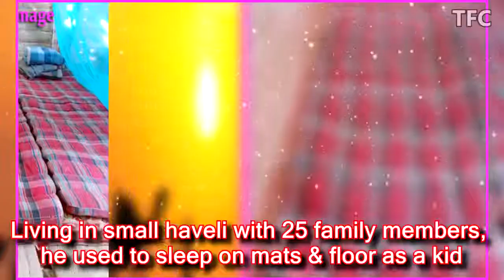Celebrity Profiles | Lakshmi Mittal Life Story, Net Worth, Cars, House, Private Jets and Luxuriou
Check out the previous episode(John Cena):

Lakshmi Mittal Life Story, Net Worth, Cars, House, Private Jets and Luxurious Lifestyle

Chairman and CEO of ArcelorMittal

Born in 1950, in Sadulpur village in Rajasthan. At that time village did not have electricity

Net Worth

Primary Business Strategy

Mexico, Romania, Algeria, Czech Republic, South Africa, the US

Government owned company ISCOTT

House & Properties -
Taj Mittal, 18-19 Kensington Palace Gardens, London

Kensington Palace Gardens

Palace Greens No 6

Palace Greens No 9A

Summer Palace, Millionaires Row in London

Bungalow No 22

London

Cars Collection

Porche Boxter

Yacht

Amevi

Private Jet

Gulfstream 550

Vanity Van

Investments & Others (Showcasing few of them)

Queens Park Rangers F.C.

Escada

Charity

Mittal Champions Trust
ArcelorMittal Orbit

LNM Institute of Information Technology (LNMIIT)

ArcelorMittal Orbit - 2012 summer olympics

Great Ormond Street Hospital in London

Alex Skrindo

Axol (vocalist)

Janji

Johnning (vocalist)